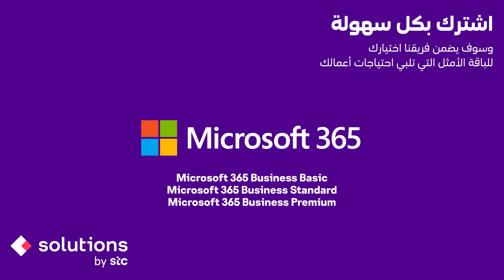وفّر لأعمالك إمكانيات العمل من بُعد من خلال حلول Microsoft 365 بأسعارها الجديدة الآن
وفّر لأعمالك إمكانيات العمل من بُعد من خلال حلول Microsoft 365 بأسعارها الجديدة الآن! نحن نوفّر لك باقات فعّالة من حيث التكلفة تلبي احتياجات أعمالك، وتوفّر تطبيقات مميّزة مثل Word، Excel، PowerPoint وغيرها الكثير مع تحديثات شهرية. كما تشمل المزايا الأخرى البريد الإلكتروني السحابي، تطبيق Microsoft Teams لاجتماعات الأعمال، سعة تخزين 1TB على OneDrive والدعم الفني المجاني.